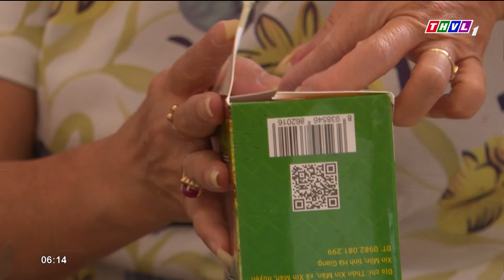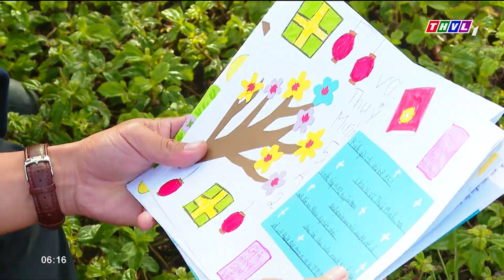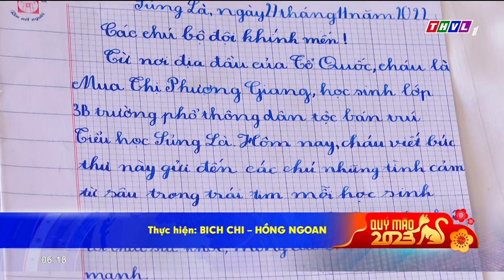Chào buổi sáng (23/01/2023): Bộ đội biên phòng các tỉnh, thành mọi miền biên cương của Tổ quốc...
Những nội dung chính:
- Bộ đội biên phòng các tỉnh, thành mọi miền biên cương của Tổ quốc tổ chức Lễ chào cờ đầu Năm.
- Những ngày đầu xuân mới, các cán bộ chiến sĩ trên đảo tiền tiêu vùng biển tây Nam tổ quốc vẫn hướng về đất liền, gửi những lời chúc tốt đẹp tới đồng bào cả nước.
- Chàng trai khởi nghiệp với nghề làm bánh tét ngũ sắc.
- Ngày xuân bàn chuyện thưởng trà. Với người Việt, chén trà không thể thiếu trong mỗi gia đình, đặc biệt là những dịp đầu xuân thư thái.